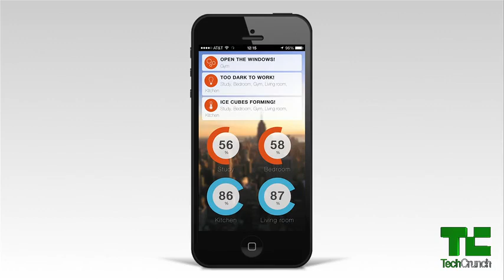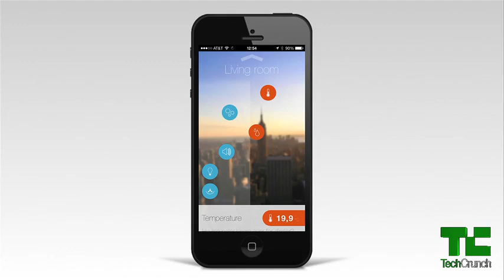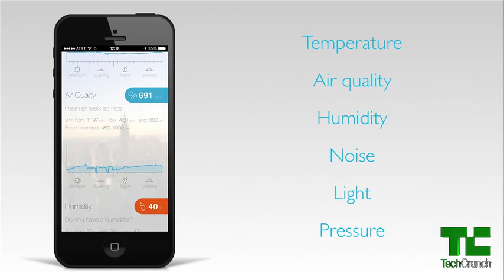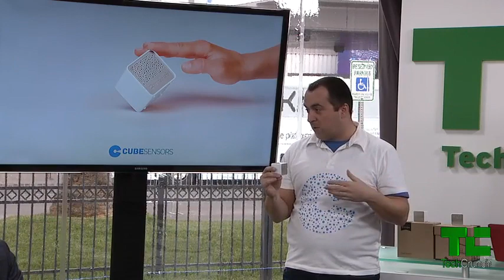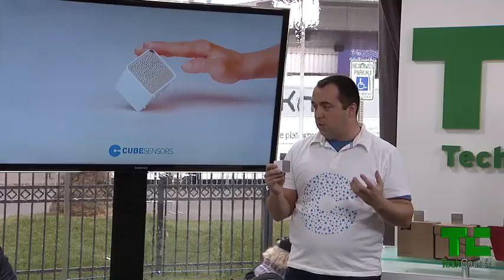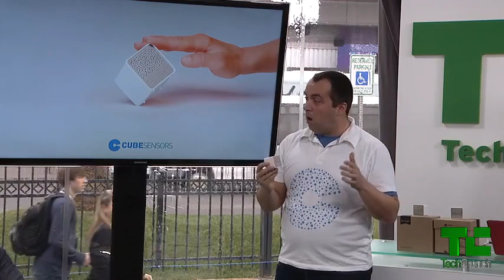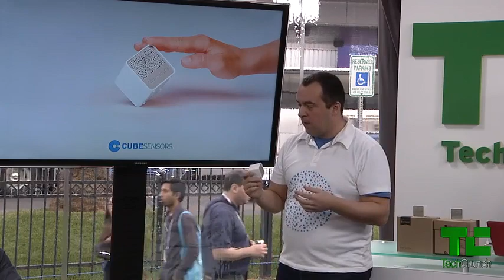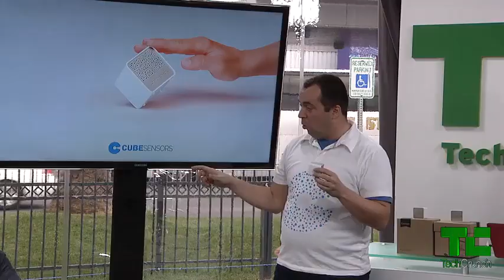CubeSensors | Hardware Battlefield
Put a CubeSensor in every room and you'll get a picture of your environment over time in terms of temperature, air quality, humidity, and other factors that'll help you get unparalleled insight into your surroundings. The judges for this qualifying round: Rob Coneybeer of Shasta Ventures, Craig Dalton of DODOcase, and Joey Grover of Livio Radio.